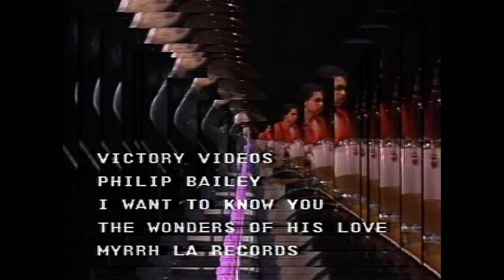Philip Bailey - I Want To Know You - HD